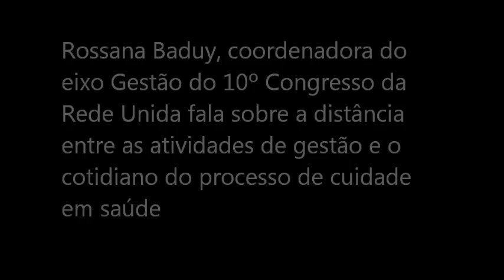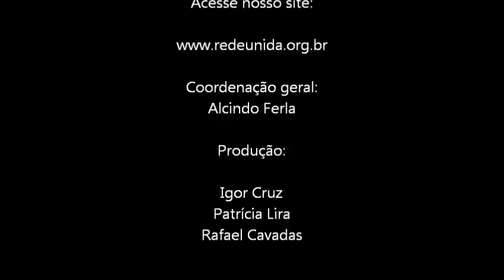Entrevista com Rossana Baduy para o site da Rede Unida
A coordenadora do eixo Gestão do 10º Congresso Internacional da Rede Unida, Rossana Baduy, fala sobre o distanciamento entre as atividades de gestão e o cotidiano do processo de cuidado em saúde e sobre a falta de diálogo entre gestores e profissionais. Além disso, a coordenadora explica o que são as micropolíticas do trabalho e o conceito de 'caixa de ferramentas'.